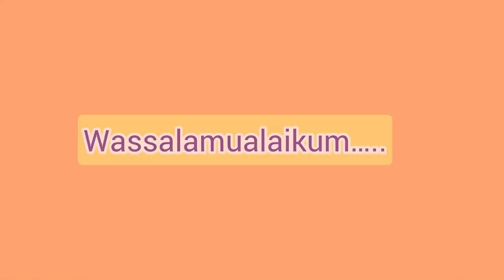TONGKOL BALADO❤️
Bahan:
Ikan tongkol

Bumbu:
Bawang merah
Bawang putih
Cabe rawit
Cabe keriting
Kemiri
Jahe
Kunyit
Lengkuas
Daun salam
Garam
Gula merah